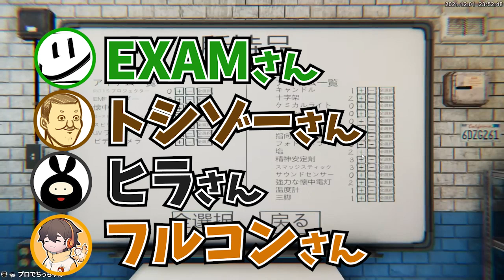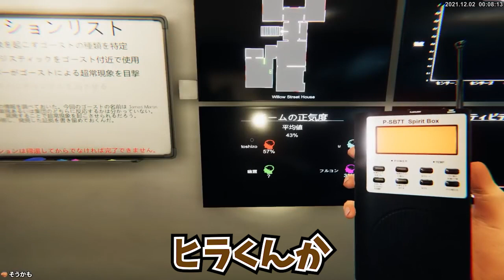【トシゾー切り抜き】ただ貴方のやさしさが（EXAM・ヒラ・フルコン）【Phasmophobia】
若かったあの頃　何も怖くなかった
2021/12/1配信よりトシゾーさん視点。プロに挑む４人。

★他視点↓
EXAMさん：みんなでファズモフォビア（OPENREC）

ヒラさん：【Phasmophobia】愉快な4人で事故別件を調査します。【EXAM・トシゾー・フルコン・ヒラ】